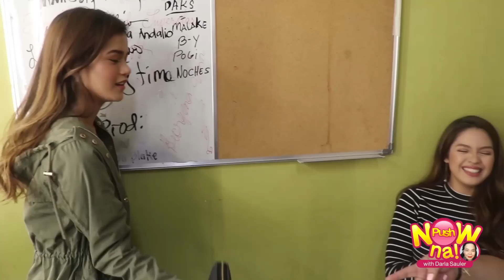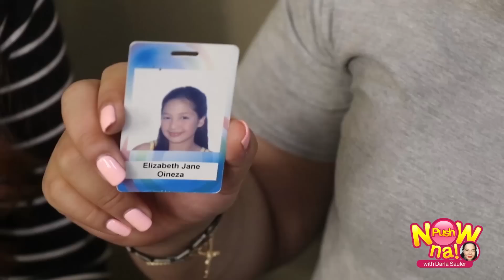Bag Raid with Jane Oineza | Push Now Na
Darla Sauler raids Jane Oineza's bag.